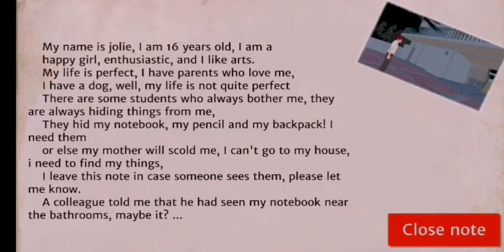『墨西哥校园模拟器 樱冰』厕所真的有女鬼!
小贼猫游戏日常